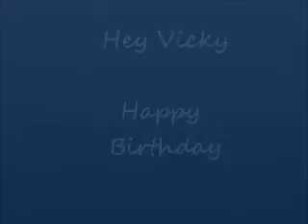Vick's Birthday Video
Having a little fun peicing together this video for my cousin.